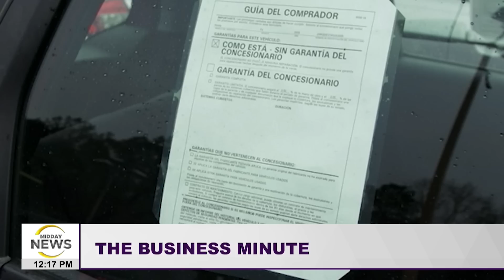Rapid Depletion of Water in Jamaica | 40 Persons Killed in 2 Months | TVJ Midday News